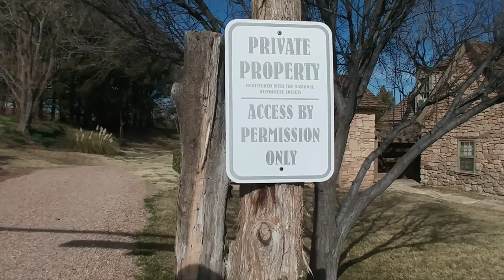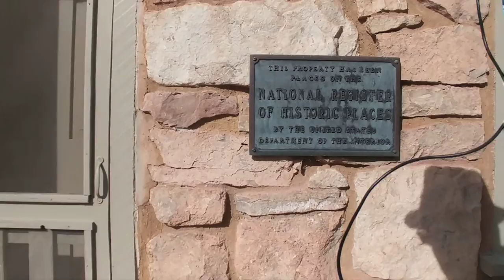[427] Blake Farm House (National Historic Place?)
So I came across this location in the Bloomington area of St. George, Utah a few years ago and am still puzzled as to its significance.  I don't know if it was a Nationally Registered Historical Place back then, but even now I didn't see any posted information.  🙂

Though since this video I at least was able to find this info